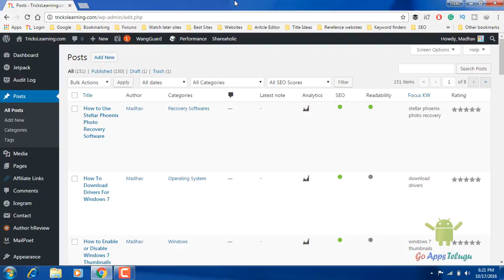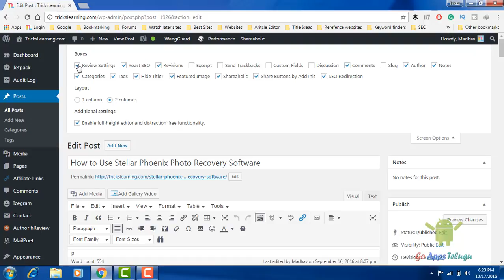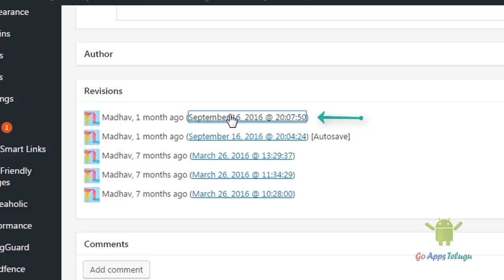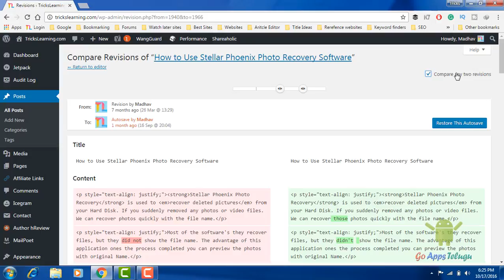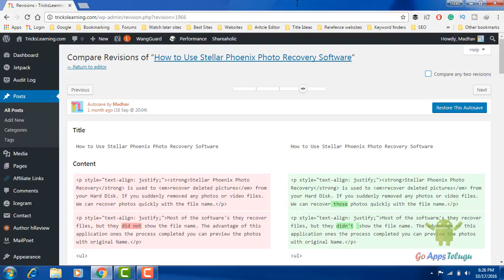What is Post Revision in WordPress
Today you are to learn Post Revisions in WordPress. Post Revision is nothing but If you edit post more than one time. It will save the old post and new post into a place called WordPress Revision Option. This helps to retrive the content from Previous Days. You can Control Revisions by click Revisions button in the right side.